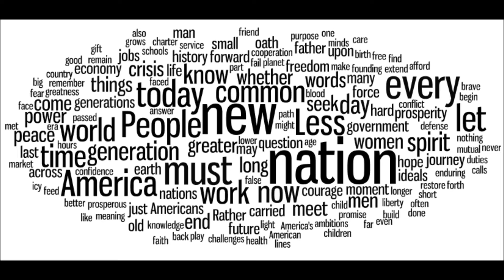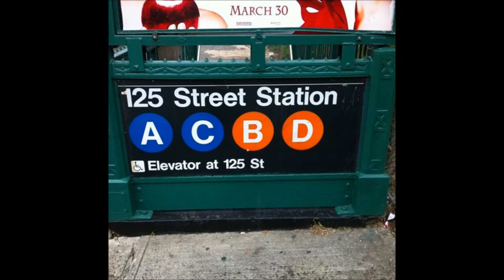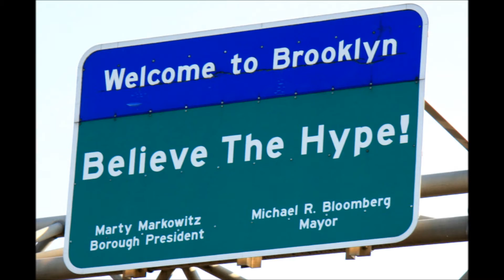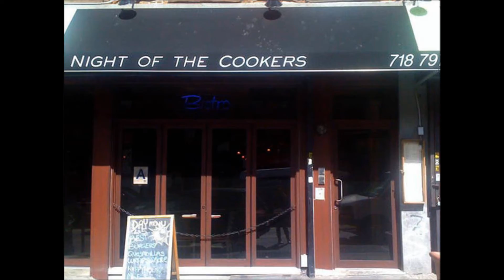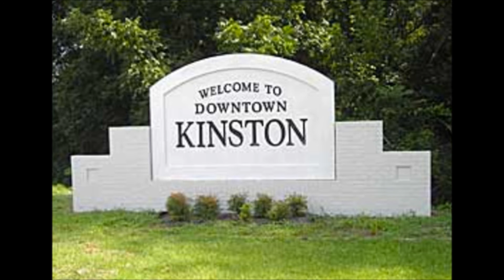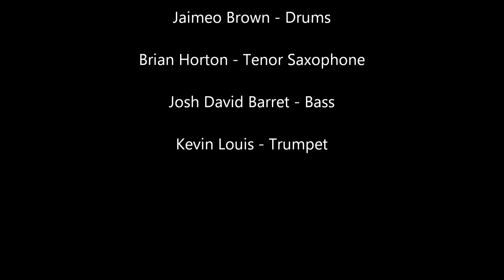Kevin Jones and Tenth World Live: New Nation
Kevin Jones and Tenth World
New Nation from the CD:  Bujo Kevin Jones and Tenth World Live

Written by: Kelvin Sholar for Kasmavtsu Music.

Kevin Jones - Congas, Djembe and Percussion
Kelvin Sholar - Piano
Jaimeo Brown - Drums
Brian Horton - Tenor Saxophone
Josh David Barret - Bass
Kevin Louis - Trumpet

Written by: Kelvin Sholar for Kasmavtsu Music (BMI)